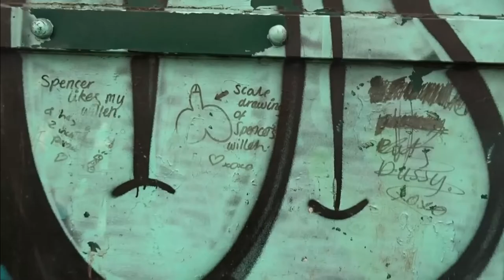1 YEAR FOR JL2005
Well can you believe it? We've been on this platform for a year and we've done f*ck all, great.

This video shows u a few clips from the previous year on youtube so ENJOY!